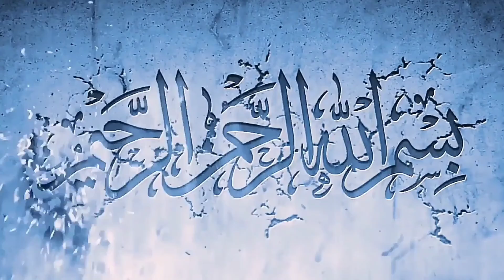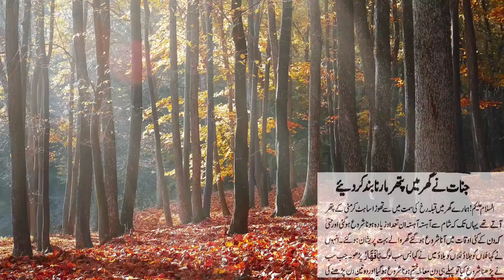Jannat ke liye wazifa | jinnat ka asar khatam karne ka wazifa | Manzoor Voice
Cover Topics
ya qahhar se jadu ka ilaj
ya qahhar ka wazifa
ya qahhar 1100 times
ya qahhar ka wazifa ubqari
ya qahhar ki fazilat
ya qahhar meaning in urdu
ya qahhar ka matlab
ya qahhar ka amal
ya qahhar ka taweez

Social link.

Live .Thana
Home. Tehsil Batkhela
District .Malakand...Kpk...Pakistan